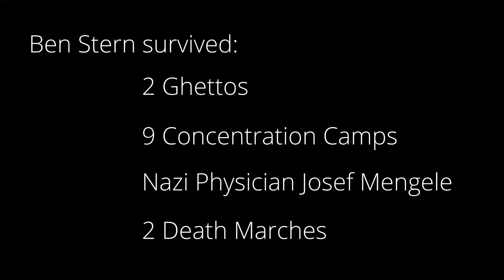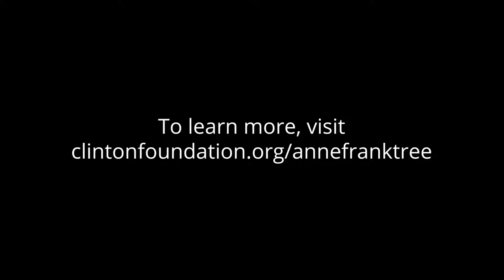A Conversation with Holocaust Survivor Ben Stern